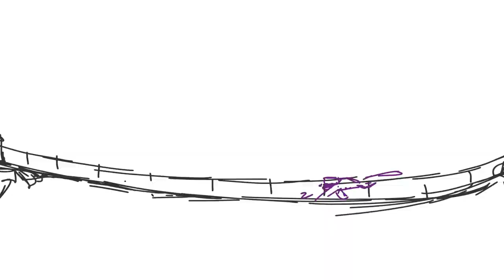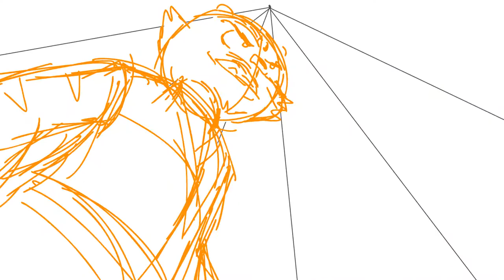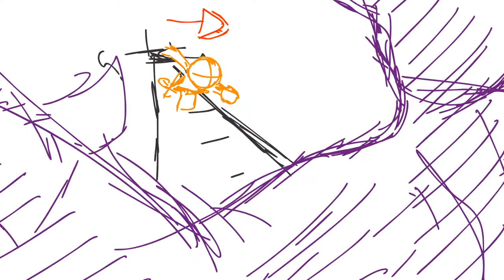Kung Fu Panda Bridge Boards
Final Project in Boarding Class